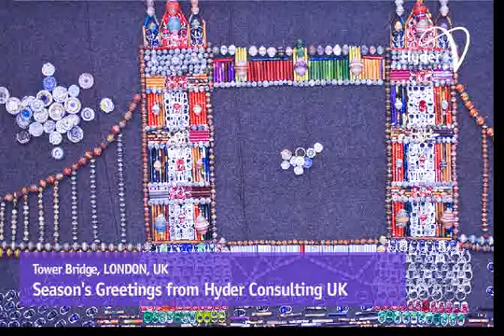Season's Greetings from Hyder Consulting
Hyder Consulting Supporting The PCF (Philippine Community Fund) and Tondo School: Over the last year, Hyder Consulting has been working with the Tondo school to create several original tapestry works of art based on a selection of some of our iconic international projects from all around our regions. All of these are unique, handmade and made from recycled materials.

Hyder Consulting is a leading multinational design and engineering consultancy with particular specialisation in the property, transport, utilities and environment sectors. We are investing both organically and through acquisitions in building skills and capabilities in two new emerging sectors – energy and resources.

With over two centuries experience and around 4,500 people across the UK, Europe, Middle East, Asia and Australasia, we combine global expertise and local knowledge to create exceptional solutions for our clients and their stakeholders.

To know more on how you can support The Philippine Community Fund, please